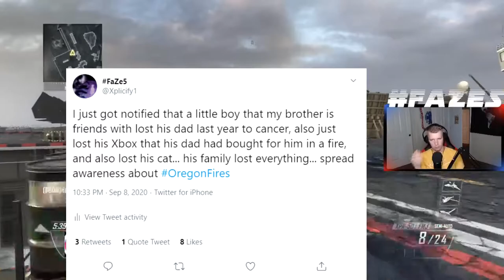FIRST REACTION TO CALL OF DUTY: COLD WAR (BO2 Modded Trickshotting!)